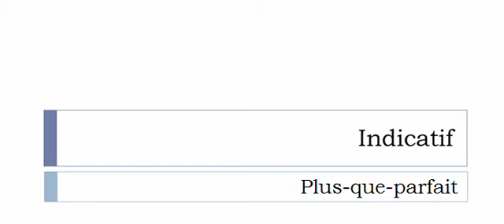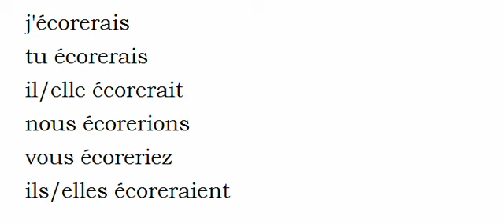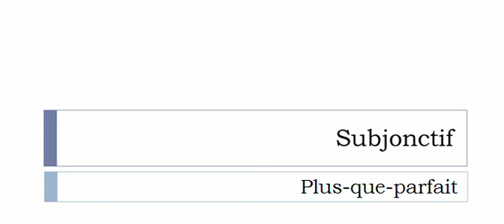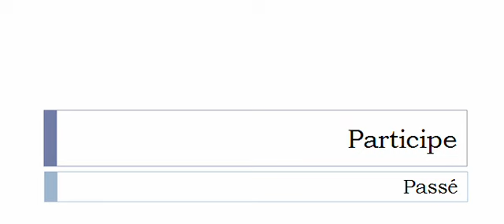Conjugaison visuelle # Verbe = Écorer =